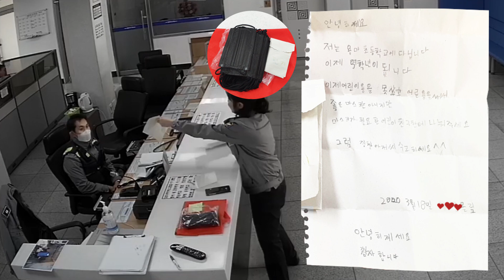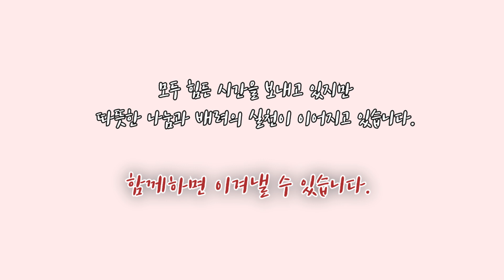발동동... 지구대 앞을 서성거리던 초등생, 무슨 일?!!😶